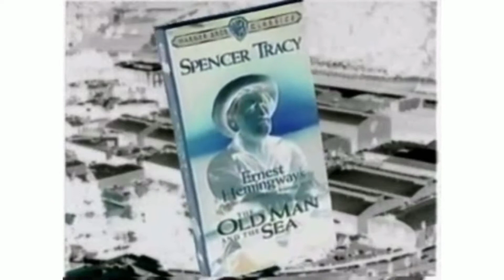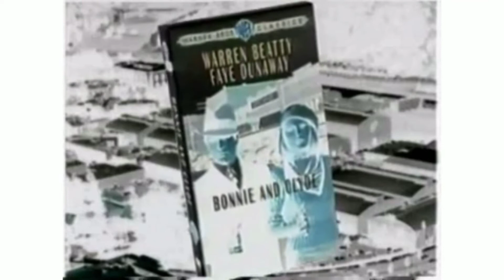Warner Bros Classics Promo #2 in G Major